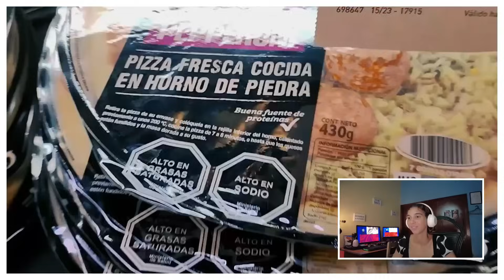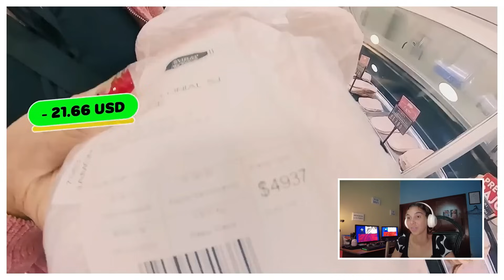Cubana REACCIONA a SUPERMERCADO en CHILE 🇨🇱 / todas las madres cubanas merecen esto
Continuamos con la SERIE dedicada  a Video Reacciones a supermercados en el mundo, basándome en aportarles mis experiencias personales de los mercados y supermercados cubanos, así como también conocer sobre estos países... y continuamos con...

Un nuevo país en este canal y este es el hermoso Chile . Nauris ha decidido regalarle a su mamá 100 usd para que ella se compre lo que desee, un sueño de cualquier hijo cubano hacia su madre, así que te invito a que las acompañemos y veamos que se compró.

ESTE VIDEO CONTIENE TODO EL RESPETO HACIA EL CANAL AL QUE SE ESTÁ REACCIONANDO.

©️ Este video utiliza contenido con derechos de autor bajo la excepción de uso legítimo. Todos los derechos sobre el video al que se reacciona pertenece a sus respectivos dueños (canales). El próposito de este vídeo nace desde el respeto y la educación con un único objetivo en su uso, donde esta cubana puede conocer y aprender sobre el contenido expuesto, añadiendo al material original opiniones y comentarios desde el respeto. Este video no reemplaza ni reduce el valor del material original, más bien , promovemos el contenido, insitando a que se suscriban a los respectivos canales y vean los videos originales y asi incrementar su valor. Utilizamos el contenido bajo la excepción de uso legítimo, pero dado a que está abierta a interpretación, si el dueño de algún contenido utilizado en este video desea que su contenido sea removido, por favor puede comunicarse a y lo removeremos lo más pronto posible.

AHORA SÍ, QUÉDATE PARA QUE CONOZCAS MUCHO MÁS SOBRE LOS SUPERMERCADOS EN CHILE

Recuerda que si deseas que reaccione a algún video solo dejámelo en los comentarios(SIN ENLACES).

Recuerden dejar su like ❤️ y compartir .